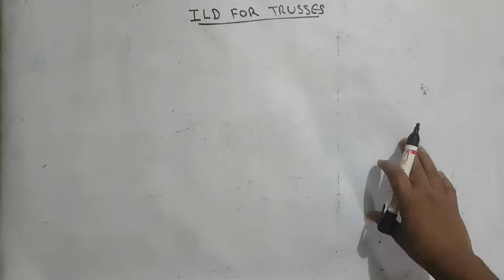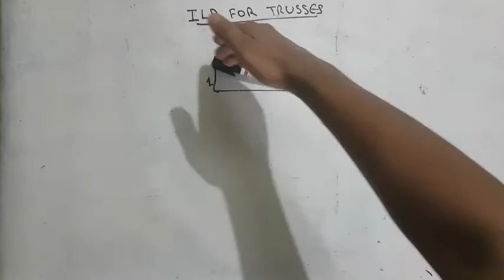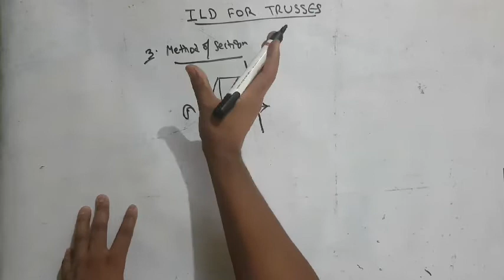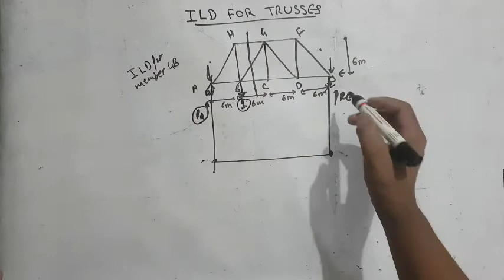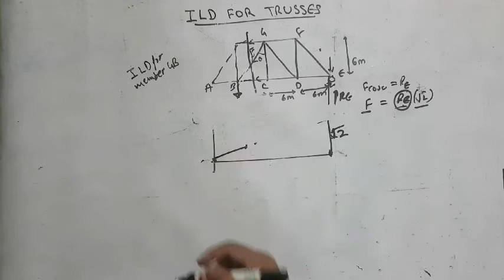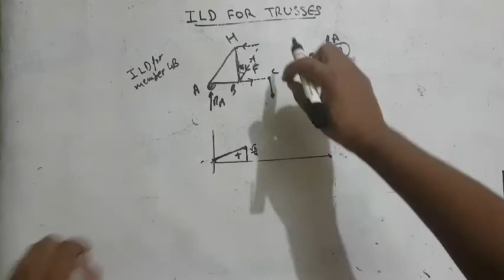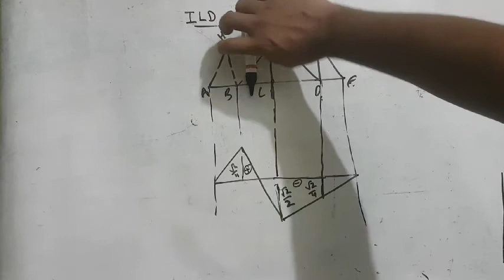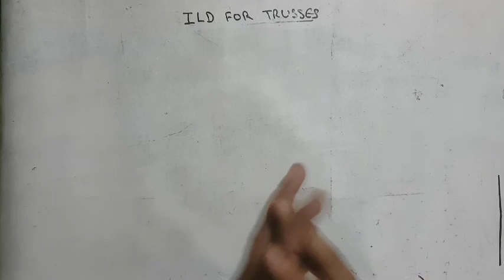Influence Line Diagram For Trusses|shortcut trick and basics of ILD